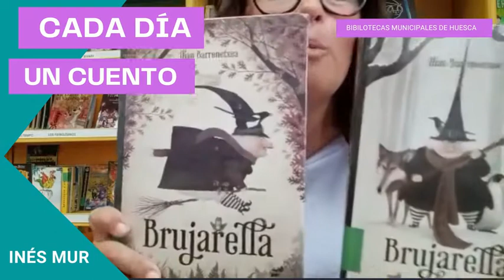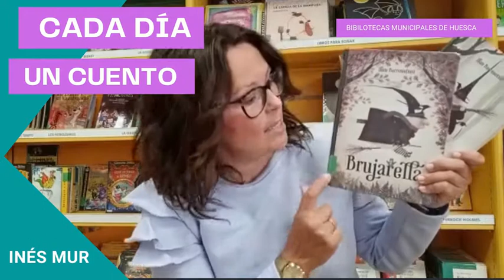Cada día un cuento: Brujarella de Iban Barrenetxea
Te recomendamos...